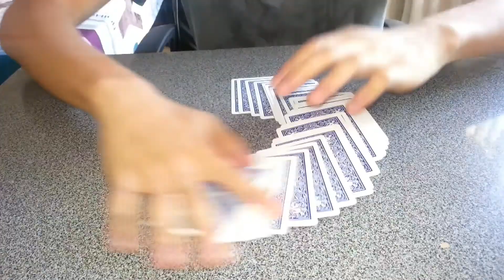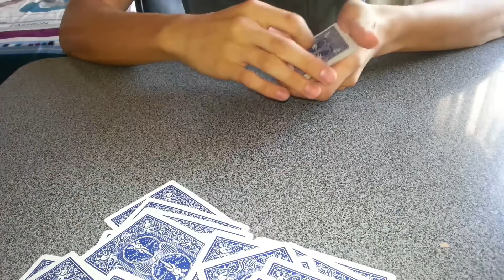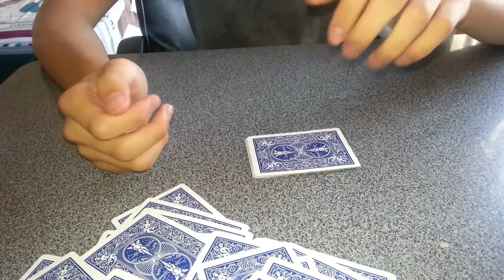Predizione di 5 carte Magia - Giochi di prestigio con carte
si prende il mazzo, si mescola, la si sparge a caso sul tavolo e poi, una ad uno si prende una carta dicendo prima di pescare il nome di una carta. Alla fine si girano tutte le carte e sono proprio quelle dette prima di pescarle! ps. carte normali, niente segno ecc. Eseguibile facendo scegliere le carte anche da uno spettatore.